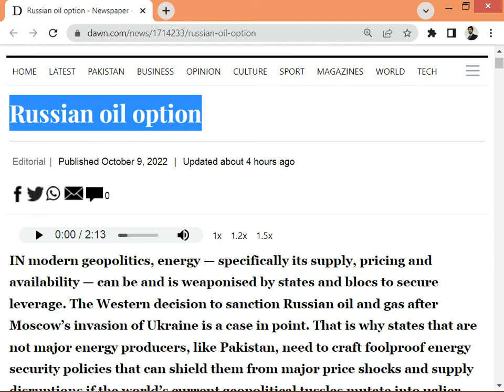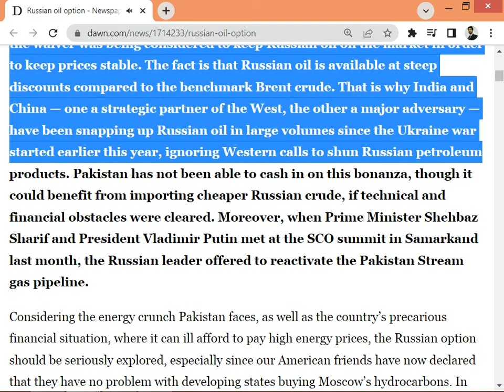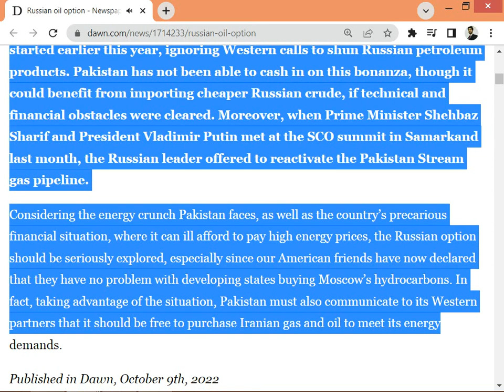Russian oil option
*English to اردو vocabulary*

1. Leverage       اثر
2. Mutate         بدلنا
3. Bonanza      غیر متوقع خوشی
4. Obstacles    روک
5. Shun             اجتناب کرنا